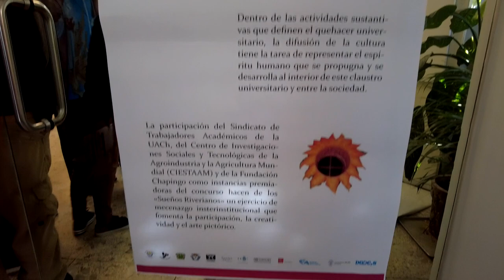Inauguración de la Galería "Sueños Riverianos" I Jornada Internacional Riveriana. Noviembre, 2023.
I Jornada Internacional Riveriana, un siglo de muralismo en México, Chapingo y la Capilla Riveriana. Chapingo, México; 2023.